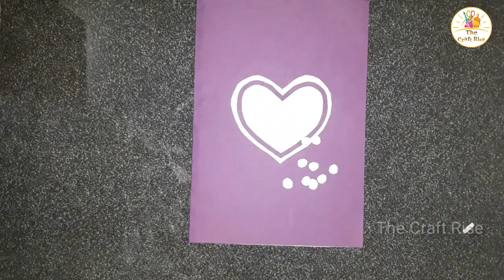Greeting Card Making || New Year Greeting Card || 2023 || Happy New Year 2023 || Jangra Crafts 2023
You are most welcome in this YouTube Channel...

The Craft Rise is Best YouTube Channel created by Pankaj Jangra
for all kind of art & craft videos...

It provides-
All kind of art and crafts video , festival craft , drawing , painting , paper craft , wood craft etc.